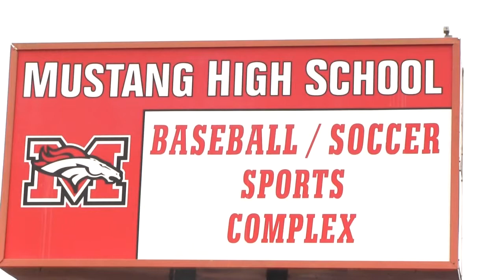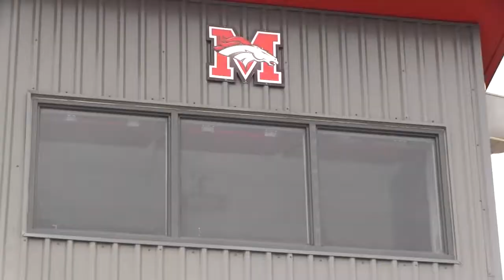Timberlake Construction - Mustang Public Schools - Baseball Stadium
Description

Tulsa aerial video and photography
http